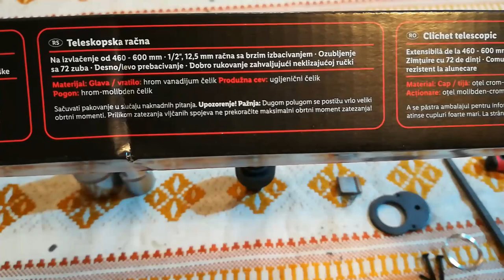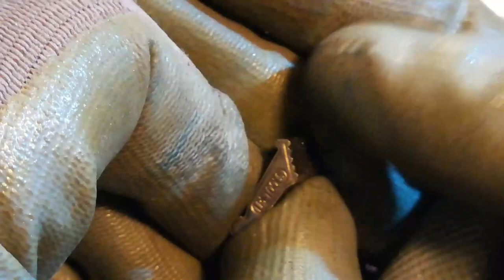Parkside Teleskopska Račna /Kriket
Za samo 99 kn -13.2€ Pogledajte što se skriva ispod poklopca!